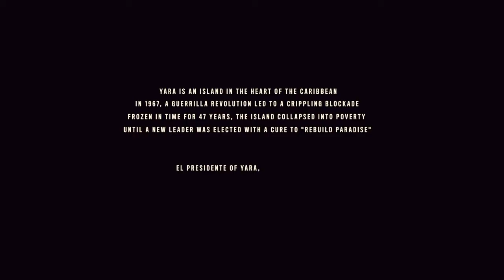A ROAD TO PARADISE.. but we take the wrong turn (ft. Odeasi)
AAAAAAAAAAAAAAAAAAAAAAAAAAAAAAAAAAAAAAAAAAAAAAAAAAAAAAAAAhhhhhhhhh!